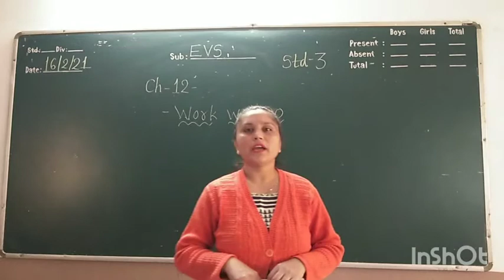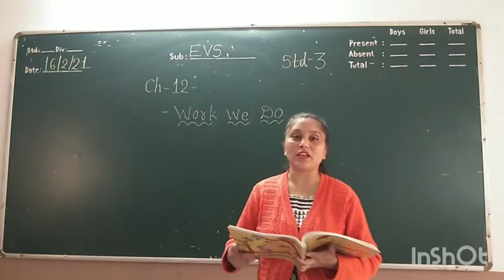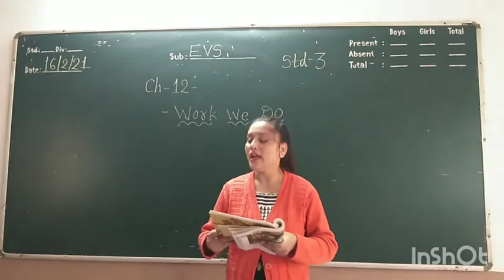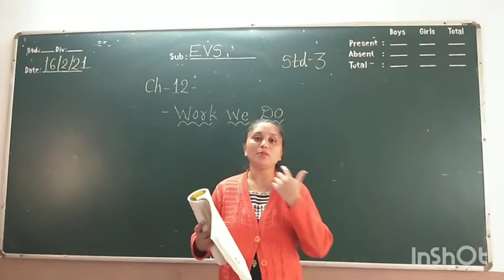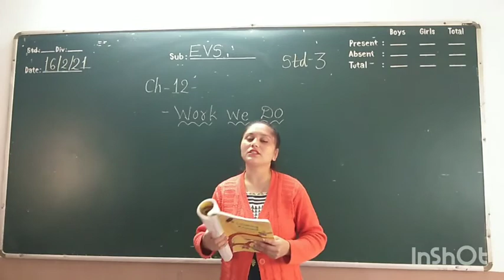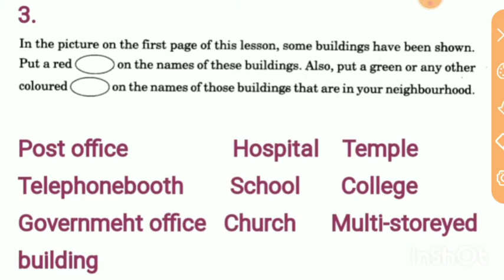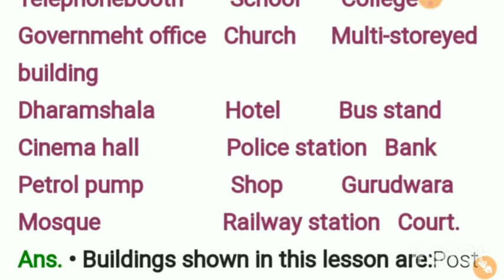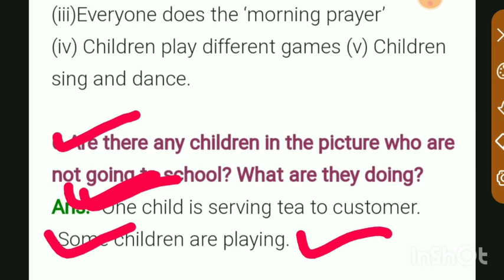STD-3 / EVS / CH-12 WORK WE DO / BHANUMATI DODIYA